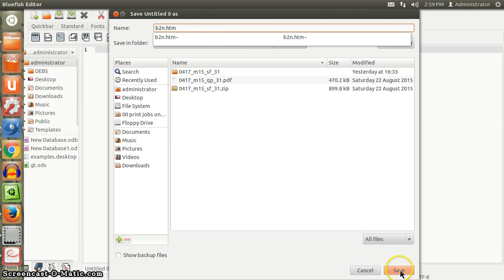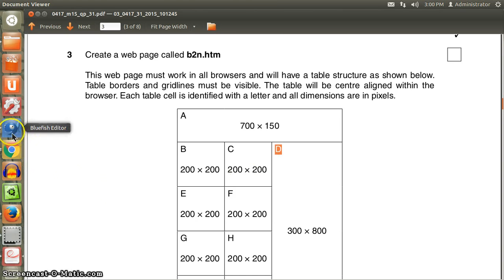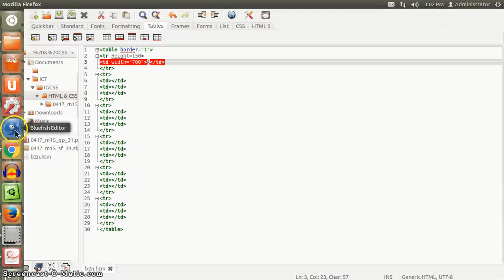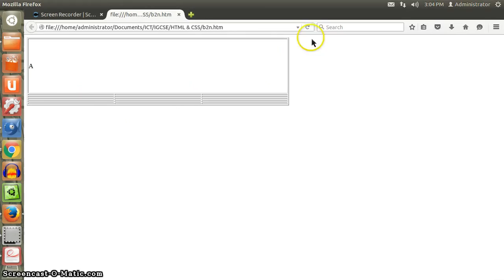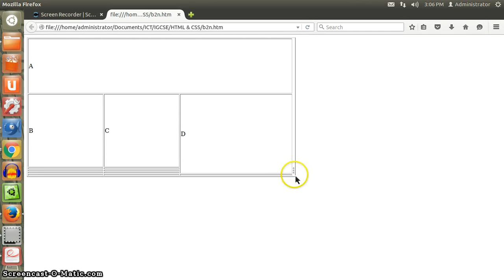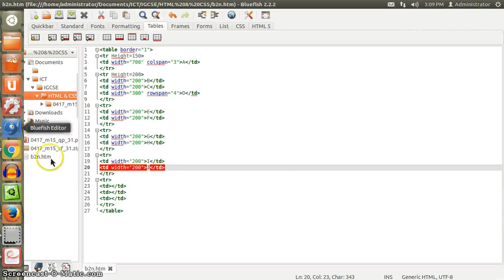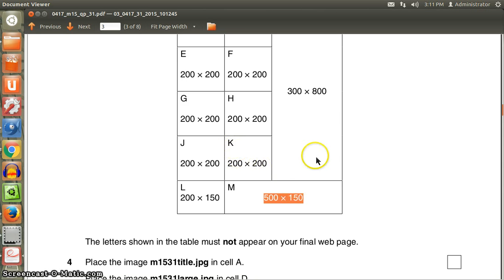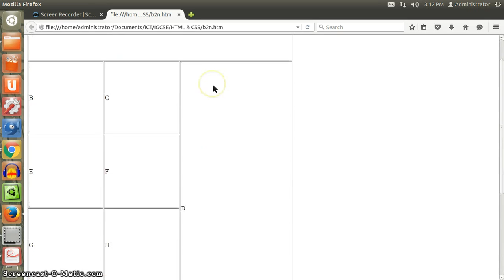Create a Table in HTML using Bluefish Editor